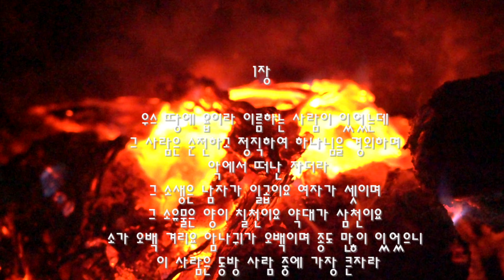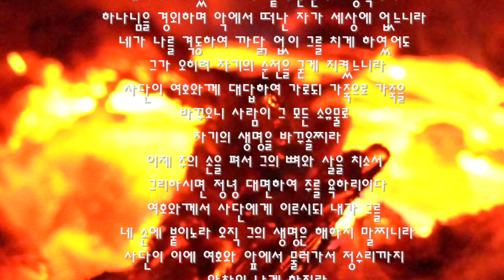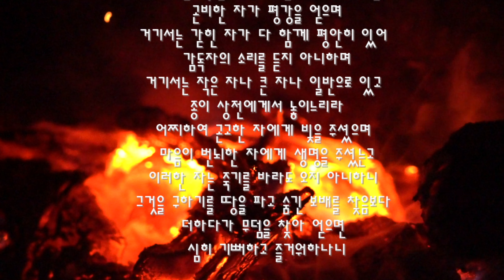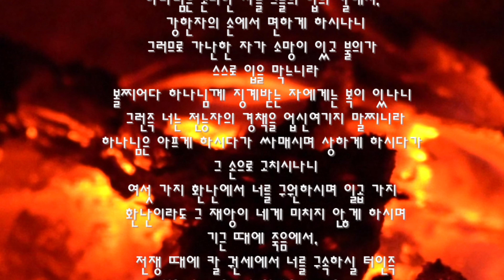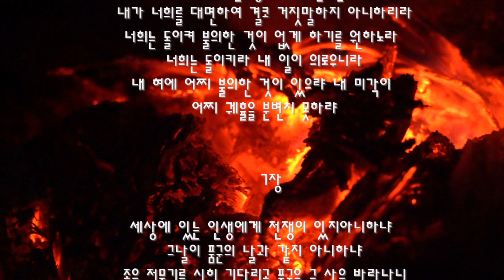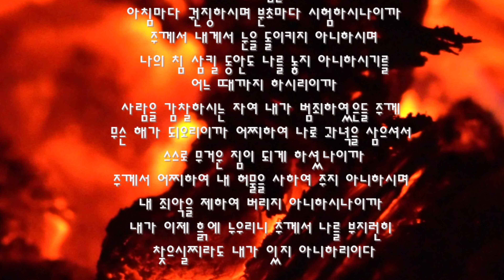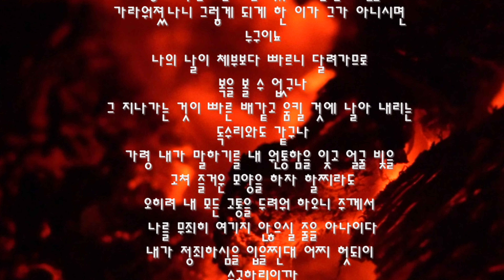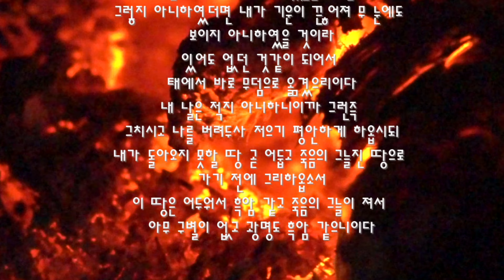욥기 1장 - 10장